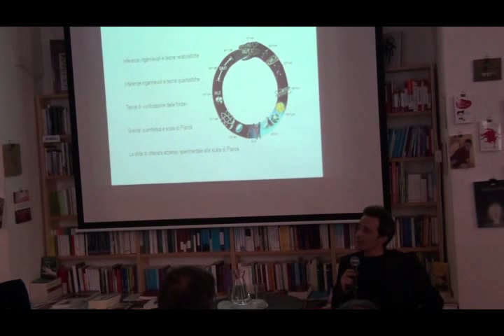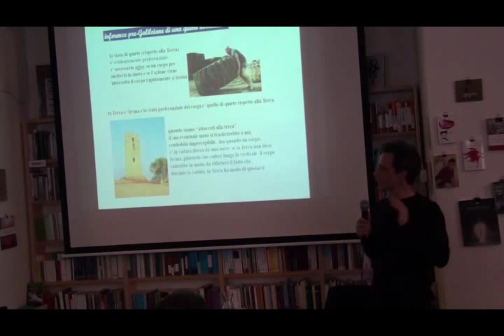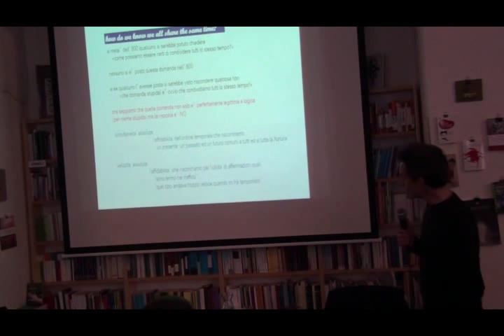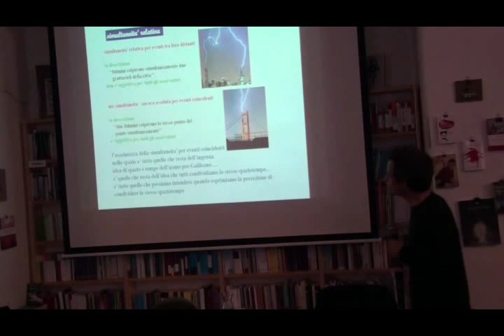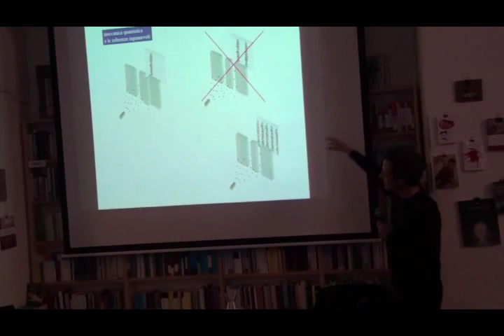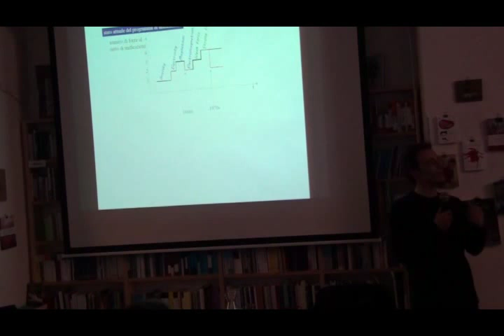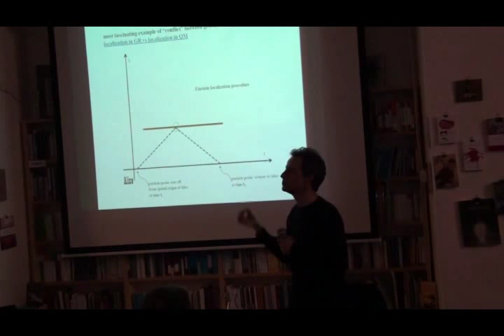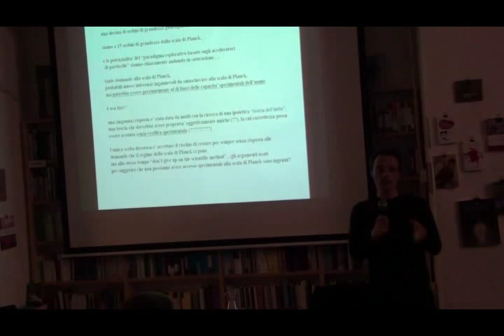Giovanni Amelino Camelia alla libreria asSaggi di Roma (1/2)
Nuove sfide sperimentali per la fisica fondamentale, alla scala di Planck.